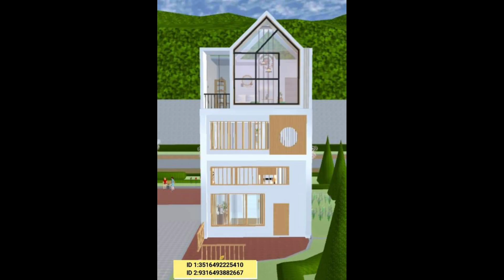TOP 50 id Rumah Mewah Dan Aesthetic | Bagi Bagi Id Sakura | Sakura School Simulator